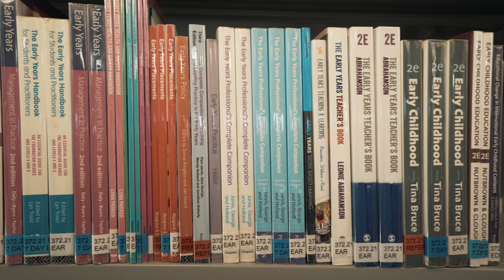Early Years at University Centre Farnborough - The Alternative to a Traditional University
Discover Early Years at University Centre Farnborough, Hampshire.